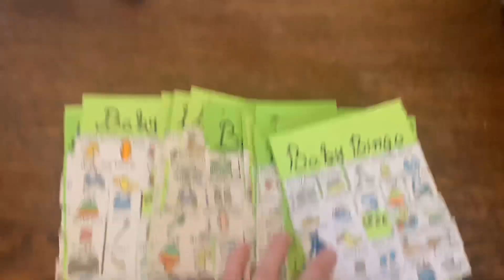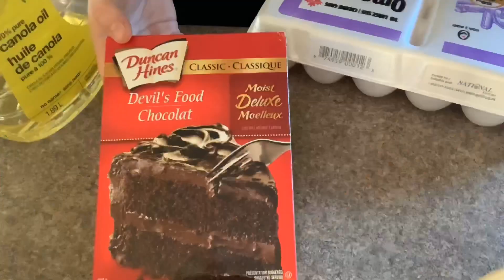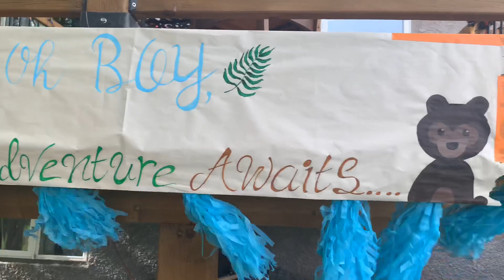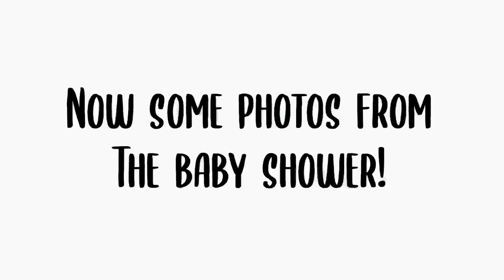TEEN MOM BABY SHOWER VLOG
**I have been told to include a message saying not to donate money to
change. org but to share the petitions from that site instead as not all of the money goes directly to the cause of the petition**
↓Petitions to sign↓

Hands up Act created by Travis Washington to punish police for shooting unarmed citizens

A List of More Petitions to Sign and Ways you can Help